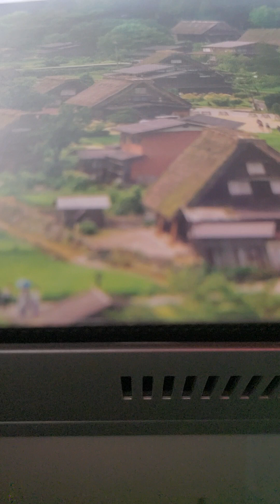job 33 kjv